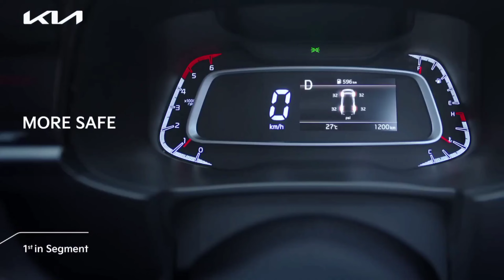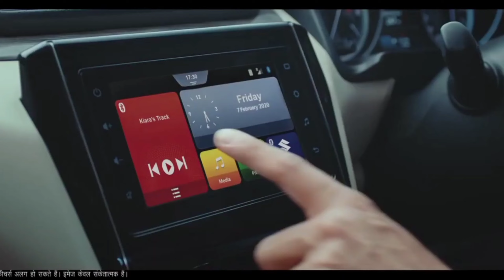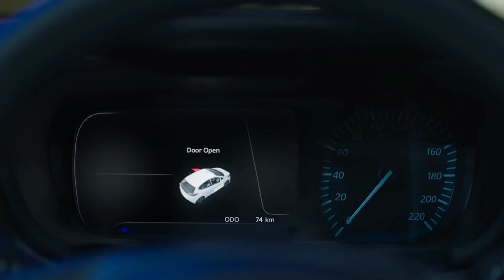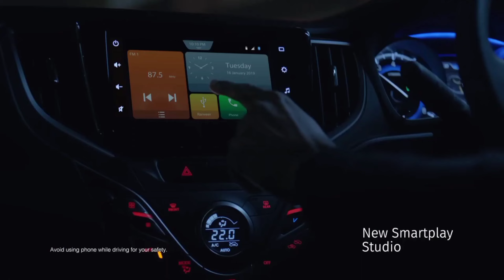Top 5 Best Cars Under 6 Lakhs On Road Price In India 2023🔥Best Budget Cars In Indian Under 6 Lakhs